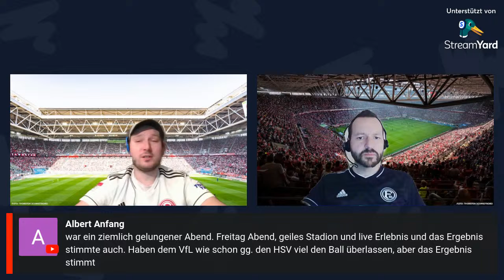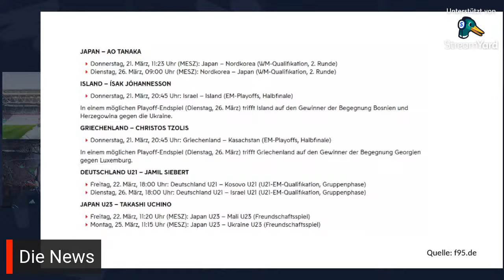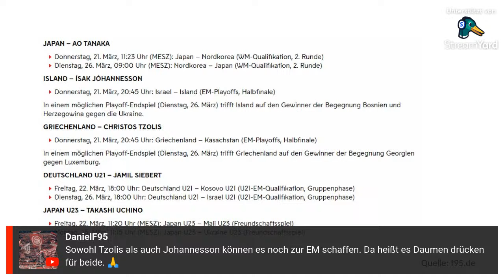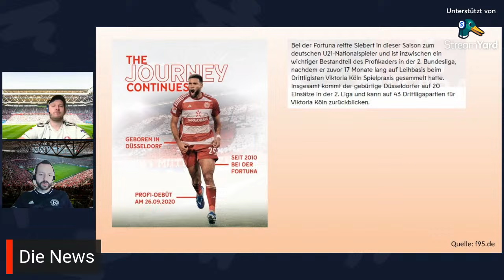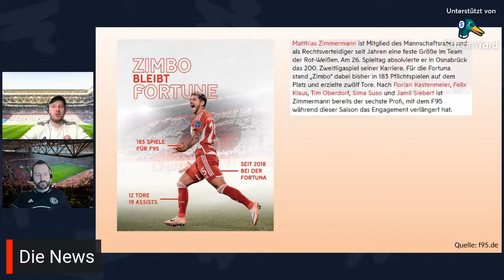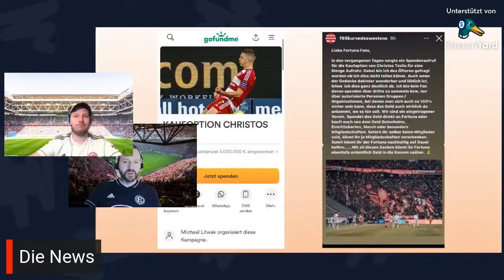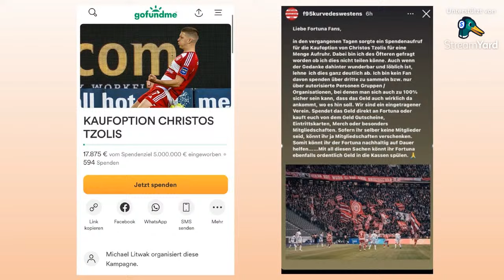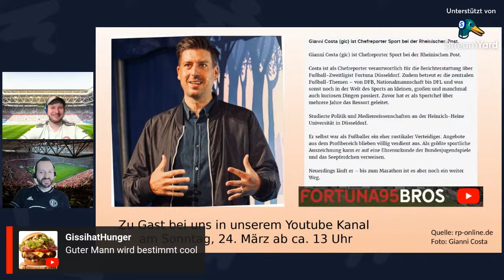Reife Leistung | VFL Osnabrück : Fortuna Düsseldorf | Rückblick 26. Spieltag 23/24 | Fantalk #141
Wir schauen zurück...

- auf den Auswärtssieg in Osnabrück
- die News
- Ankündigung unseres Gastes am So. 24.3.24 ab ca. 13 Uhr